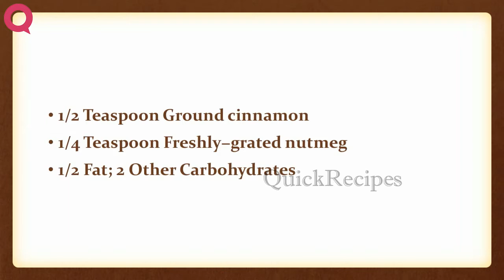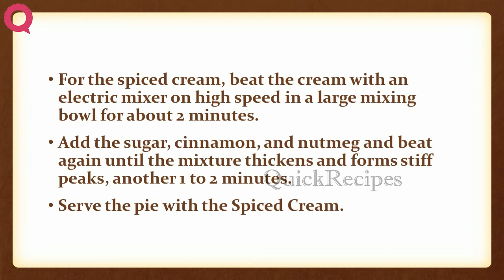Hawaiian Vintage Chocolate Chess Pie | EASY TO LEARN | QUICK RECIPES